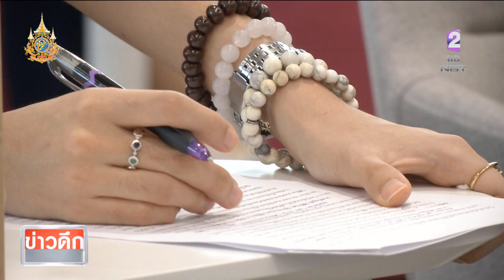ธุรกิจสัตว์เลี้ยงเติบโต บรรดาทาสพร้อมปรนเปรอ ข่าวดึก วันที่ 2 เมษายน 2567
แทบไม่น่าเชื่อ ในปี 2566 กลุ่มธุรกิจเกี่ยวกับสัตว์เลี้ยงเติบโต  มีมูลค่าทางการตลาดสูงถึง 50,000ล้านบาท  โดย น้อง แมว  คือสัตว์เลี้ยงยอดนิยมที่ครองใจเหล่าบรรดาทาส ยอมพลีซื้อสินค้ามาปรนเปรอ  และคาดว่าในอีก 2 ปีข้างหน้า  มูลค่าของตลาดสัตว์จะเติบโตไปถึง 66,000 ล้านบาท